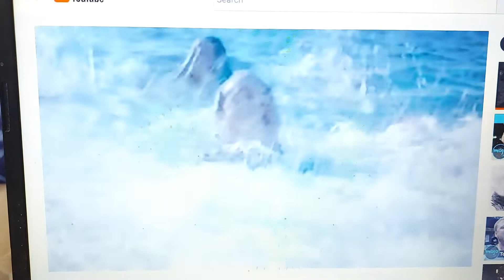Ultra Tune 2020 Ad